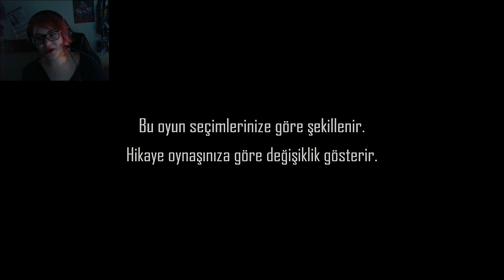The Walking Dead - A New Frontier #1 - Muertos!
✧ Twitch kanalıma da beklerim! - Haftanın en az 3 günü yayın yapıyorum :)!

✧ Bana bir şeyler göndermek isterseniz herhangi PTT'ye gidip PTT Gayrettepe Şubesi / İstanbul - Posta Kutusu 51 yazarak bana ulaştırabilirsiniz o/